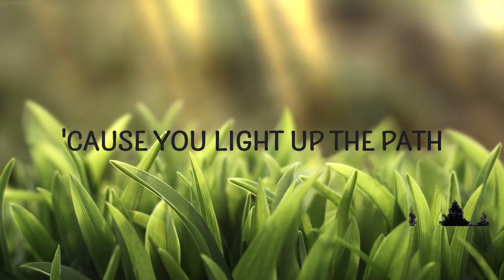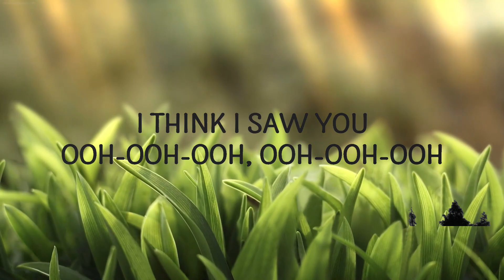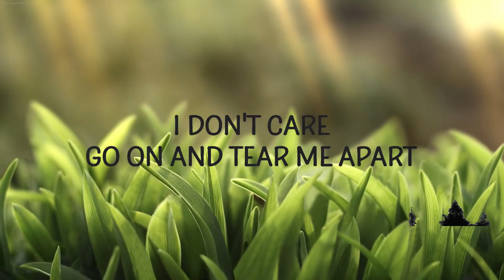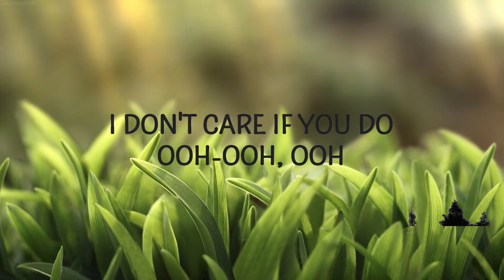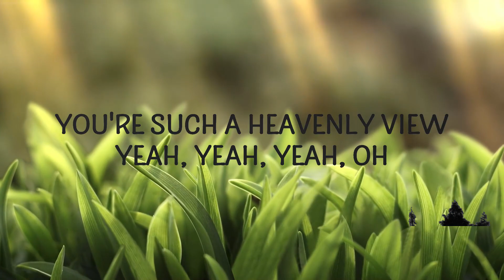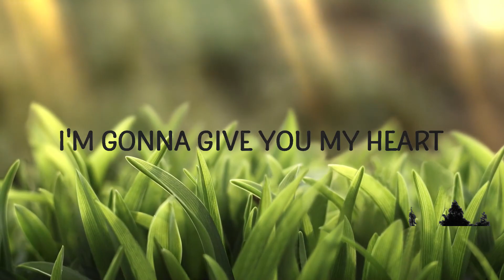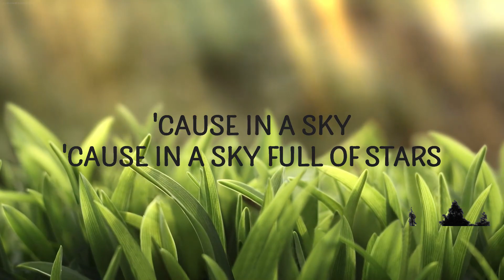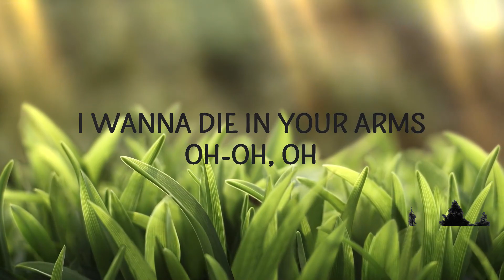Coldplay - A Sky Full Of Stars | Sickick Music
"A Sky Full Of Stars" is out now.

(Lyrics):
[Verse 1]

[Chorus]
I think I saw you ooh-ooh-ooh, ooh-ooh-ooh
a sky full of stars,coldplay,a sky full of stars lyrics,
a sky full of stars coldplay,sky full of stars coldplay,
a sky full of stars coldplay lyrics,
a sky full of stars tiktok,coldplay a sky full of stars,

[Verse 2]
I wanna die in your arms, oh-oh-oh, oh-oh

[Chorus]
I think I see you ooh-ooh-ooh, ooh-ooh-ooh

Lyric video for A Sky Full Of Stars by Coldplay on Cakes & Eclairs lyrics channel.